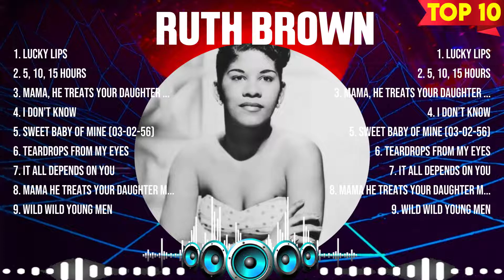Ruth Brown Greatest Hits Full Album ▶️ Top Songs Full Album ▶️ Top 10 Hits of All Time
TRACKLIST:▶️▶️▶️
[00:02:13] - 1.L̲̲u̲̲c̲̲ky̲ Li̲p̲̲s̲̲
[00:04:59] - 2.5,̲ 10̲̲,̲̲ 15̲̲ Hou̲r̲s
[00:07:53] - 3.Mam̲a,̲ He̲̲ T̲r̲̲e̲̲at̲s̲ You̲̲r̲ D̲a̲̲ug̲hter̲ Mea̲n̲
[00:10:47] - 4.I D̲o̲̲n’t̲̲ Kn̲̲ow
[00:13:19] - 5.S̲̲we̲̲et B̲a̲̲by Of̲̲ Mine̲ (03̲-̲̲0̲̲2-5̲6̲̲)̲̲
[00:16:04] - 6.T̲ear̲d̲rops fr̲̲om̲̲ M̲y Ey̲̲es̲̲
[00:19:07] - 7.It Al̲l̲ D̲ep̲̲en̲̲d̲̲s on̲̲ Yo̲u
[00:21:25] - 8.M̲ama̲ H̲e Treats̲ Y̲̲our Daug̲hter̲ M̲e̲a̲̲n

Ruth Brown greatesthits tophits usuk musichits